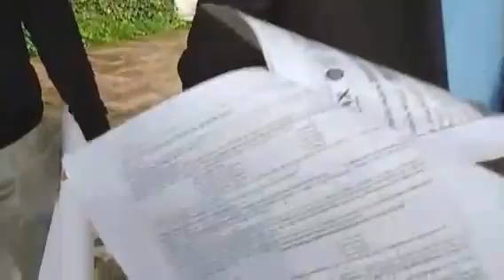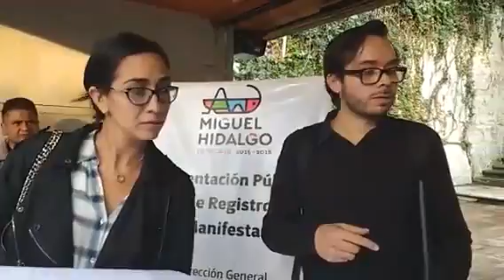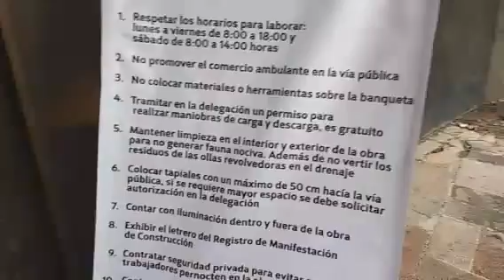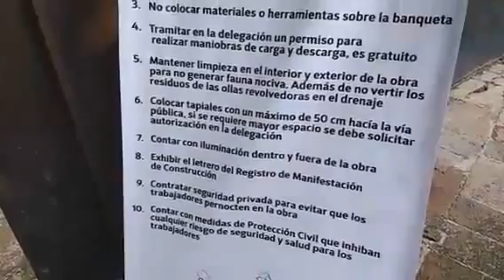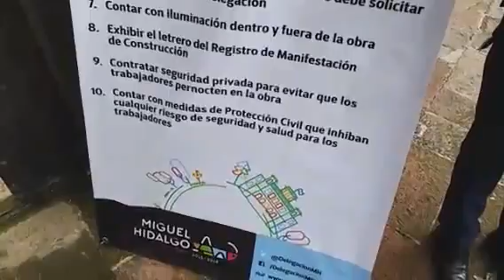Paseo de los Alpes 720, Lomas de Chapultepec.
297 presentación pública de Registro de Manifestación de construcción en Paseo de los Alpes 720, Lomas de Chapultepec.